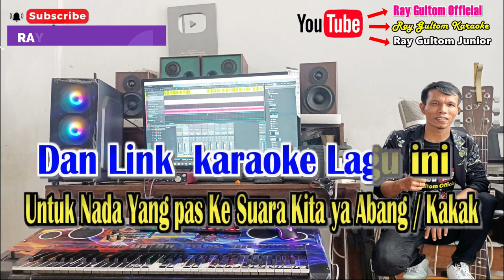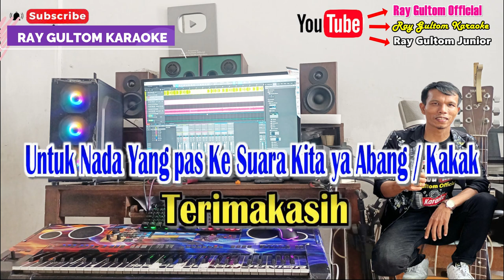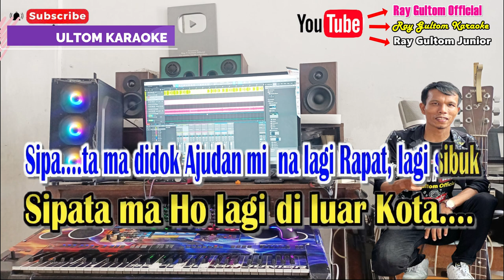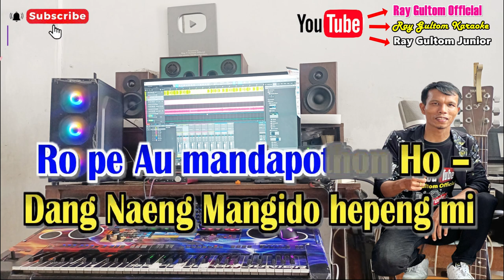KARAOKE MARNOSTALGIA || NADA STANDART COWOK - C = DO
LIRIK MARNOSTALGIA
Songwriter : Monaky Manalu

Dang na Tarlupahon Au - Tikki di Bona Pasogit -
Rap Marmeam meam ,  Hita raphon dongan i… -
Sipata Marsilelean - Rap marende di Rondang ni Bulan -
Mardalan dalan - Udur tu Dolok tu Toruan -

Tammat ma Sian Sikkola - Ho Borhat lao tu Jakarta -
Laos di si ma Ho - Gabe Hasea… -
Dang Gabe Holan Barita, - Artami Marlipat Ganda -
Tung Sonang - Rohakku Umbege i… -

Reff..
Alai…. - Hu Telepon tu kantor mi –
Naeng Makkatai Dohot Ho -
Alai didok Pegawai mi - Ho di Amerika…. -
Sipa….ta ma didok Ajudan mi - na lagi Rapat, lagi sibuk -
Sipata ma Ho lagi di luar Kota…. -
Gabe…. Hu Baranihon Ro tu si - Alai di dokkon Satpam mi -
Lagi Banyak Tamu…. -
Mulak Balging ma Au, - Mulak Balging Tralala.. -

Chorus..
Ro pe au mandapothon Ho –
Dang Naeng Mangido hepeng mi -
Ro pe au mandapothon Ho, - Alani sihol Do… -
Masihol au Marnostalgia…. -